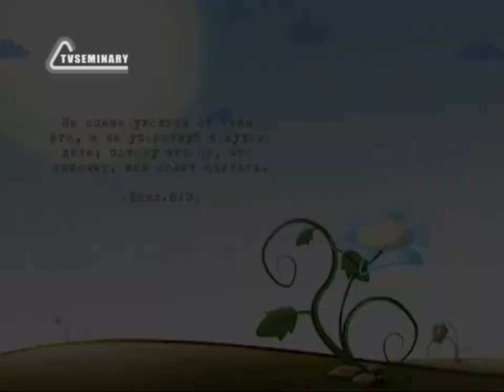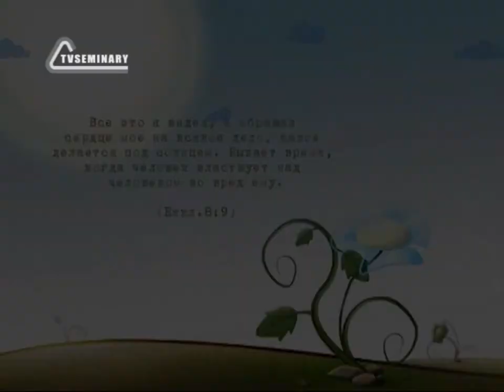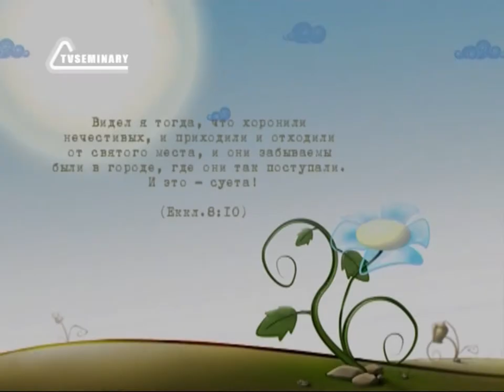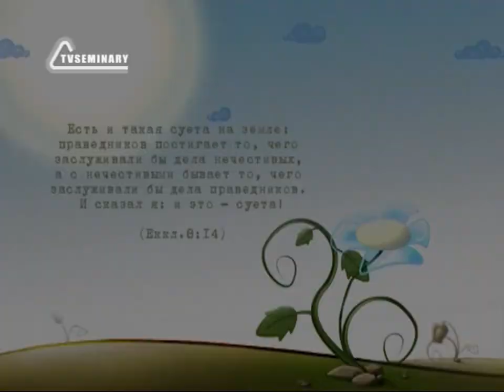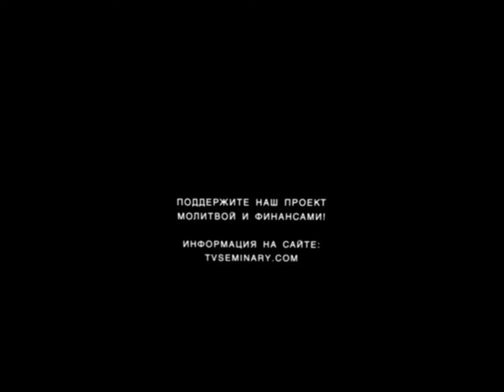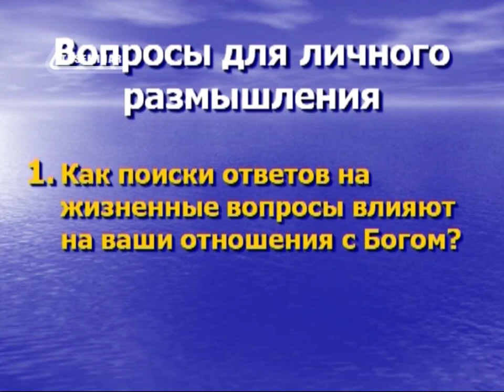BS217 Rus 17 Самоуважение и современность